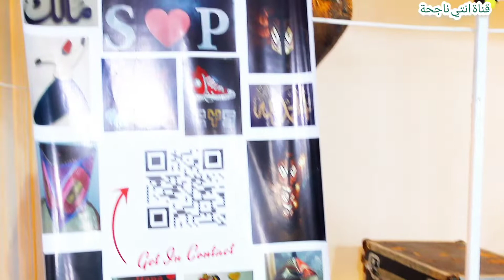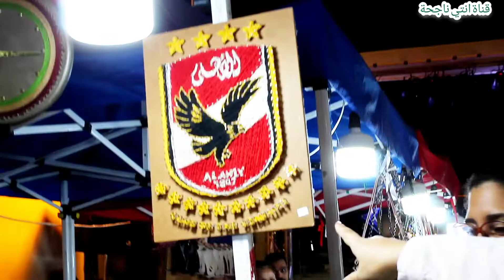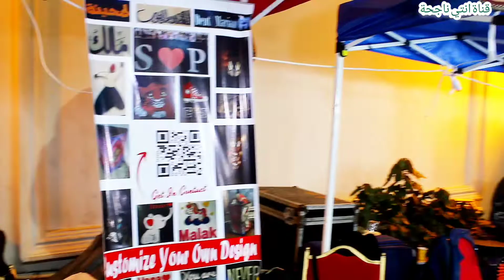انبهرت بابتكار ايه عيسى وزياد فى صناعة غريبة وجديدة فى بازار فندق رويال جويل الرمل 01280003617